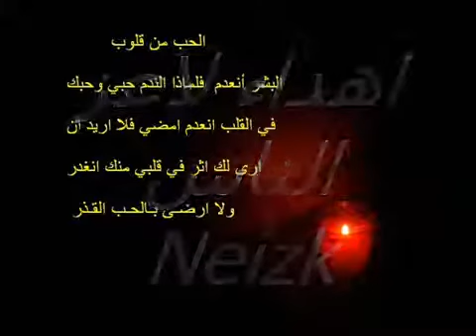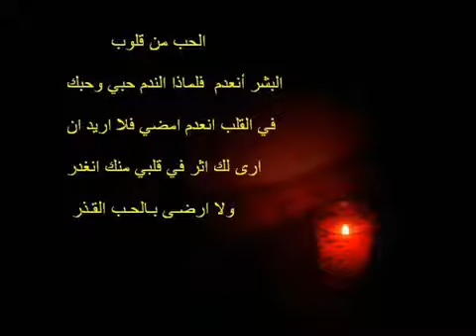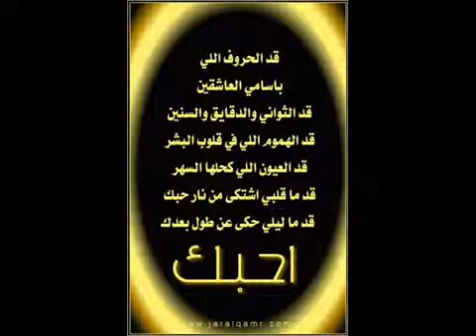Abdallah Rowaished - Sheftek